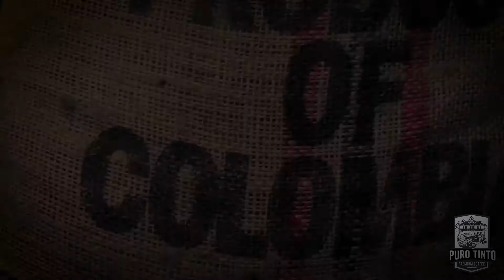Puro Tinto Coffee Experience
A different way to prepare the best coffee straight from the Colombian mountains to your cup.
Tinto is the most popular coffee based drink in Colombia to enjoy at any moment of the day.